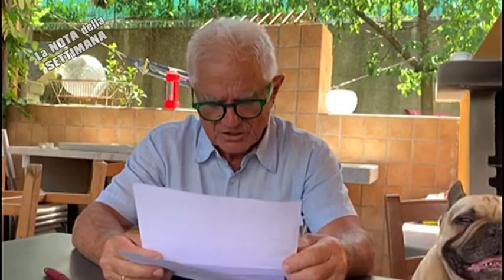La nota della settimana, movida alla Morin 10-07-2020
Movida in Passegiata Morin, SI' o NO?
La questione divide le associazioni di categoria che rappresentano i commercianti.

Nella consutea nota settimanale, Riccardo Sottanis ci spiega le motivazioni delle opposte posizioni.